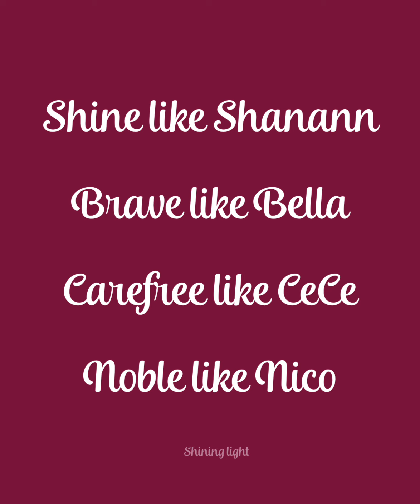Shanann chatting about her day, Thrive & training the girls on baby wise - Nov. 30, 2016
This is a cute video of Shanann talking openly in her home office while the girls are taking a nap. She seems happy and content. She chats about her Thrive products and what her day has been like. She still worked another job at this point at the hospital. She also brings up training her girls on baby wise. She says it was easy and works well. The girls go right to bed and she follows the baby wise schedule. This system is used by millions of parents but there will always be people who do not agree with sleep training. If interested google the baby wise book and it will tell you all you need to know. I know many parents who have had success with it. But to each their own. If you do not agree with this then keep it classy or keep it moving.

✨💫 This is a memorial channel dedicated to Shanann, Bella, CeCe and Nico Watts. The world got a little darker on August 13, 2018 when these four beautiful souls were taken from us. I named this channel Shining Light because I am determined to let Shanann's light keep shining thru all the sadness and darkness of this case. Shanann, Bella, CeCe and Nico's light shines brighter then Chris's darkness does. I edit these videos in my free time and I am always trying to find new videos and pictures. I try to be creative and tell her story in different ways and by adding my own touches. When I started this channel I had no idea how many would come. I just wanted a troll free place to upload videos.

To the trolls:
If you have a problem with my videos or if you dislike my channel please excuse yourself and keep scrolling. I will not tolerate any nasty comments about Shanann, Thrive or her parenting. She was an amazing person and the most loving and caring mother to her girls. She did not abuse them or mistreat them! I will also not tolerate people slamming her for her being in debt. Most people are in debt, it’s called life! If your comment is in any way rude to Shanann, or the girls or my channel I will report, block and delete your comment.

To support Shanann's family head to their YouTube channels and scroll though their community tab. They sometimes list a Lupus run in memory of Shanann and donations are always welcome. They also list other ways to support them in their fight to stop internet trolls from harassing them.